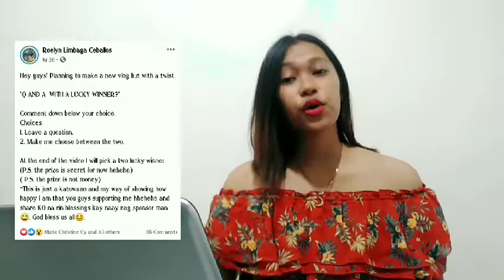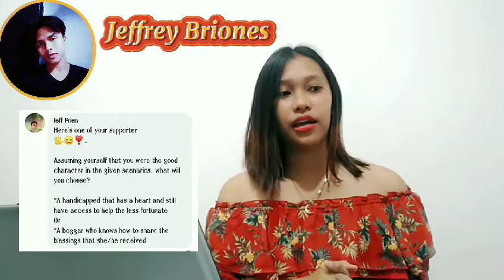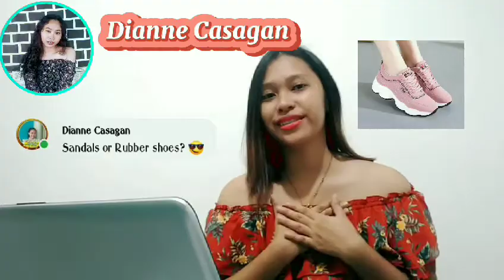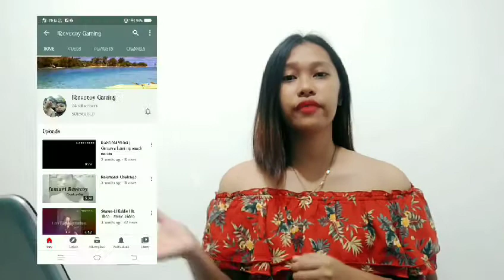Q and A with a lucky winner? | Vlog #3